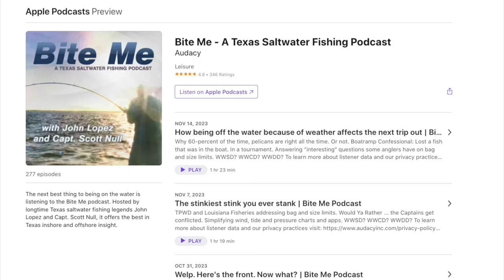Captain Scott Null Talks Texas Tarpon - Their Migration Patterns and Habits on the Texas Gulf Coast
Captain Scott Null talked Texas tarpon and was the guest speaker for the Dallas Chapter of Coastal Conservation Association’s party at Sawgrass Fishing Rods Company in Dallas on November 15, 2023.

There is a brief intro, and then the audio from that guest spot Captain Null did, and it is full of information about Texas Tarpon, their habits, tarpon seasons and where they are - approximately when - along the Texas Gulf Coast.

As we all know, the Texas tarpon is one of the truly prized fish to catch conventionally and on fly along the Texas Gulf Coast. The problem is, the Gulf Coast of Texas is long, and the fish have their own ideas about where they want to be. Learn what the difference between an adult tarpon that migrates and a juvenile tarpon that is resident - where it is born - and the approximate age at which they begin to migrate.

The details you pick up here are valuable to your knowledge on Texas tarpon. And there are plenty of other things you might not know as well. For example, Captain Null details how he got his spot on one of the most popular podcasts in the Nation - “Bite Me,” a collaborative effort that is downloaded 10-thousand times a week!

Special thanks goes out to Sawgrass Fishing Rods! I will tell you more about that company and their hot fly rods - one piece fly rods - at a very reasonable price, and like all the Sawgrass Rods, built right here in Texas. I have three of them in the works now, and if you want to get your hands on one to see how it casts - just let me know!

Since this has extended audio, I also threw in a few slides of artwork I have for sale on my website. You will find that link to the Texas Fly Caster Store below.
Captain Scott Null talks Bite Me Podcast at 00:37:57

NOTE: This is the second version of this video. The first was cutoff while uploading. So this is the full length version! Be sure to pick up where the first one got cut off at about 13 minutes.